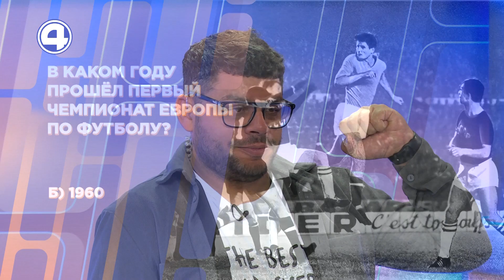БЕГ С МЯЧОМ И БЕЗ: Чем удивил мир спорта на этот раз? 8.07.2024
Лето в Екатеринбурге насыщено спортивными событиями: футбольный Кубок ИННОПРОМа, соревнования по триатлону IRONSTAR, первые матчи ФК «Урал» в Футбольной национальной лиге... ⚽🏆 Все актуальные новости летней спорт-программы - в рубрике «Спорт-подход»! И, конечно, в конце вас ждет традиционная викторина от Татьяны Кузнецовой.